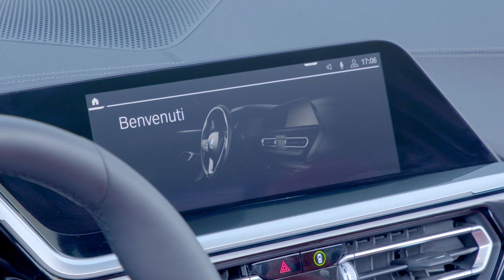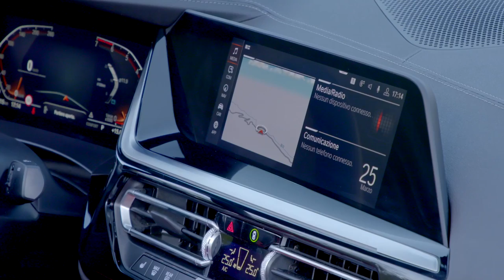2019 NEW BMW Z4 M Sport